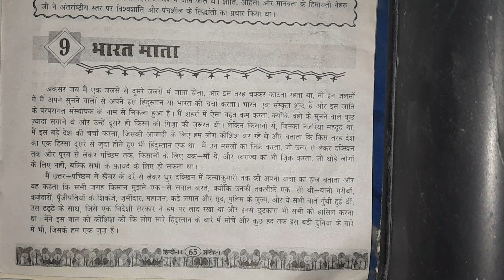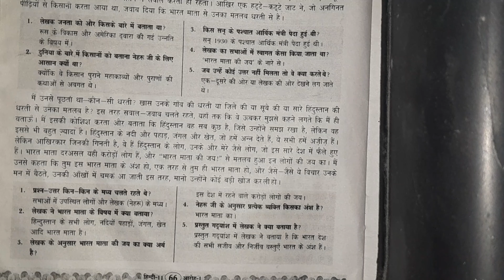भारत माता | Chapter -9 | Class 11th Hindi | Bulbul Classes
पण्डित जवाहर लाल नेहरू ने बताया कि किस तरह देश के कोने-कोने में आयोजित जलसों में जाते और अक्सर लोगों से हिन्दुस्तान या भारत की चर्चा करते। वे आम लोगों को बताते थे कि कई हिस्सों में बँटा होने के बाद भी हिंदुस्तान एक है। भारत देश में विभिन्नता होते हुए भी एकता झलकती है और यही भारत माता पाठ का सारांश है।